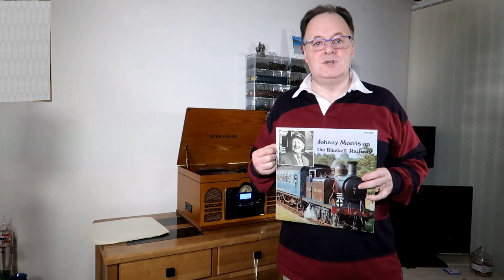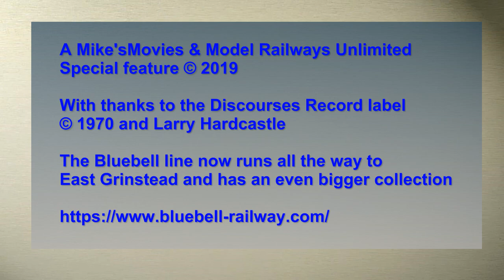Bluebell Railway Record from 1970 with model trains video and photos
A combination of model locomotives, sounds from a 1970 record and the locomotives of the Bluebell Railway in Sussex UK!

In 1974 I was taken with my sister to the Bluebell Railway, I was hooked. Back then we purchased a long playing record featuring the well known and loved Johnny Morris, now all these years later I came across the record again and envisaged a video that I could share.

It took some searching as the Discourses record label is no more but I found the grandson of the producer/owner and he kindly gave permission to use the record to make this video. Without that this would not have been possible.

May weeks of work have gone into it so I hope you enjoy.